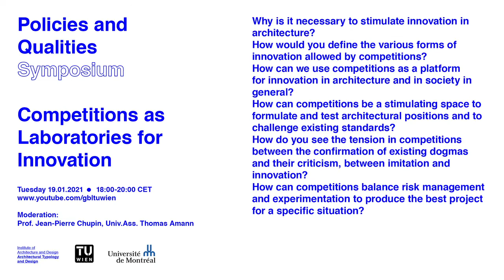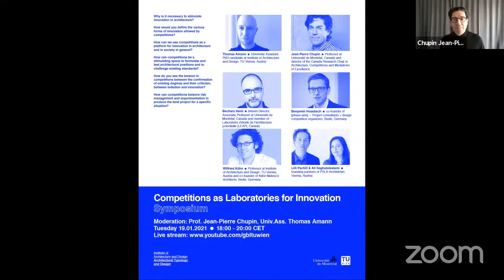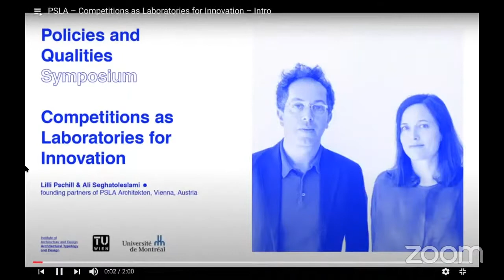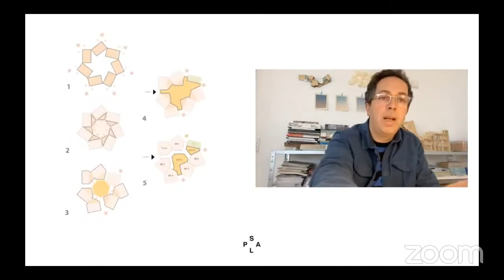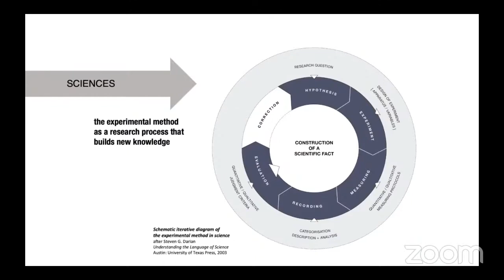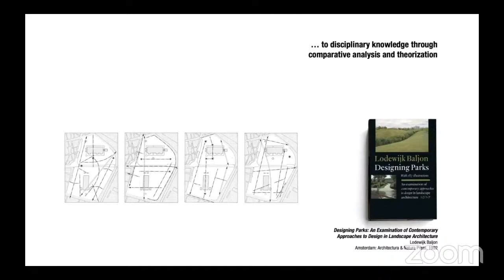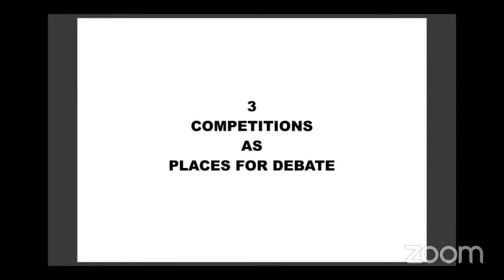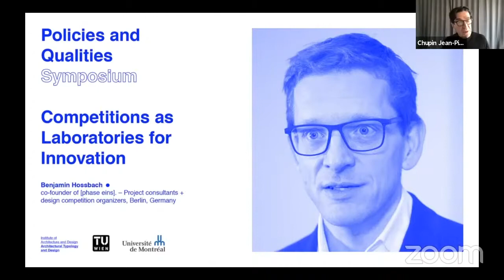Policies and Qualities – Competitions as Laboratories for Innovation